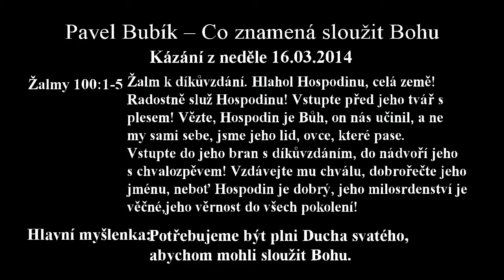16.03.2014 Pavel Bubík - Co znamená sloužit Bohu.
Žalmy 100:1-5 Žalm k díkůvzdání. Hlahol Hospodinu, celá země! Radostně služ Hospodinu! Vstupte před jeho tvář s plesem! Vězte, Hospodin je Bůh, on nás učinil, a ne my sami sebe, jsme jeho lid, ovce, které pase. Vstupte do jeho bran s díkůvzdáním, do nádvoří jeho s chvalozpěvem! Vzdávejte mu chválu, dobrořečte jeho jménu, neboť Hospodin je dobrý, jeho milosrdenství je věčné, jeho věrnost do všech pokolení!

Hlavní myšlenka: Potřebujeme být plni Ducha svatého, abychom mohli sloužit Bohu.